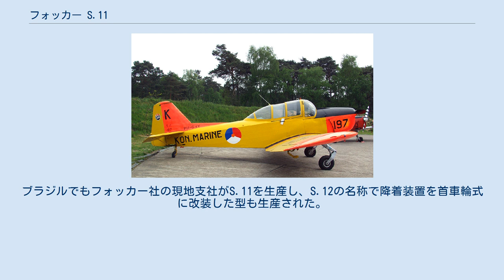フォッカー S.11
フォッカー S.11 フォッカー S.11（Fokker S-11 Instructor）は、オランダのフォッカー社で設計、製造された単発複座の練習機である。
 第二次世界大戦後にフォッカー社が最初に手がけた仕事は、パイロットの初等訓練に使用する新しい軍用機S.11の設計であった。
ある航空機の販売業者は、この機体の生産が始まる以前の1946年に既に100機を発注していた。
試作初号機は1947年12月18日にスキポールで初飛行を行い、テスト中の1948年初めに操縦性改善のために幾らかの空力的な改良が必要なことが分かった。
その年の遅くに数カ国の空軍に対してデモンストレーション飛行が実施され、結局多数のS.11がオランダ空軍、イスラエル空軍、イタリア空軍、ブラジル空軍、ポルトガル空軍、ボリビア空軍へ販売された。
現在でも数多くのS.11が飛行している。
この機体を保存することを目的としたオランダの組織「フォッカー・フォー」（Fokker Four）は5機のS.11を保有しており、その他の飛行可能な機体と共に航空ショーで展示飛行を披露している。
ブラジルでもフォッカー社の現地支社がS.11を生産し、S.12の名称で降着装置を首車輪式に改装した型も生産された。
 (S-11)Jane's All The World's Aircraft 1953–54.